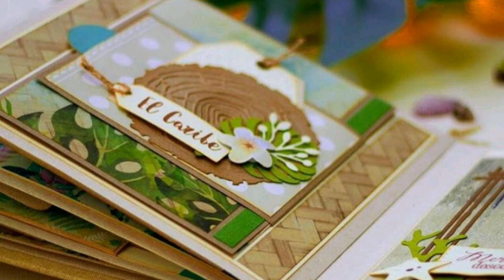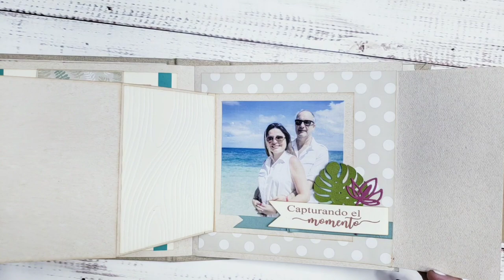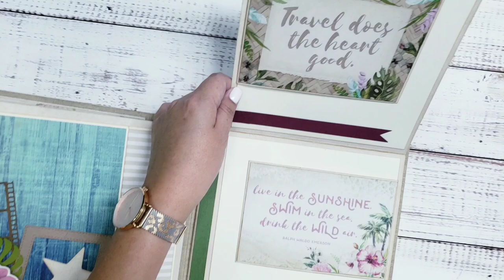ÁLBUM Scrap Summer - Mabel Monteagudo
Este proyecto lo realice hace un año pero no había subido el video del álbum, lo comparto ahora espero les guste mide 20 × 20 cm use la colección de Kaisercraft
Los sellos que utilice son de mi marca y les pondre los links para que los vean: